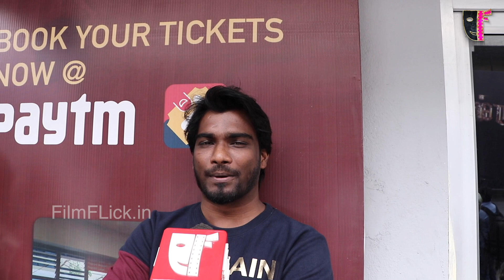Good Night Public Review | Good Night Movie Review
good night public review, good night review, good night movie review,
 good night review tamil talkies, tamil talkies review good night, good night review by prasanth,
good night review memes, good night movie public review chennai,
 good night public review whatsapp status,
 good night review blue sattai, good night memes review,
good night review meme, good night meme review, good night movie meme review, good night meme reviews,
  good night reviews, good night public reviews,
good night public review overseas,
good night deleted scenes,
good night movie deleted scenes,
good night review today, good night review blue sattai,
 good night movie fans review,
good night tamil movie public review, good night tamil movie public opinion,
good night tamil movie public talk, good night tamil movie public reaction,
good night interview,
good night review today, good night review prasanth,